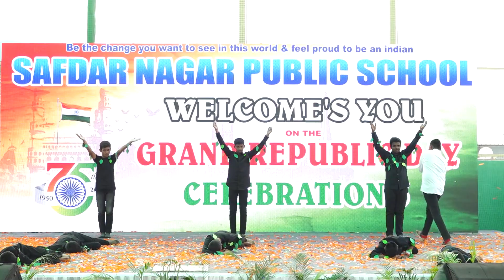Save Trees Skit